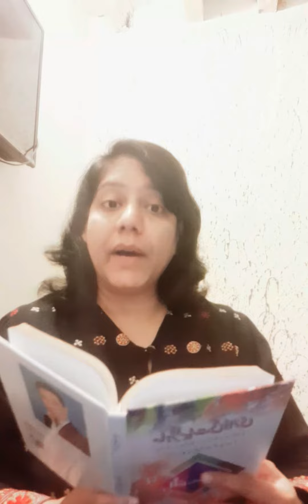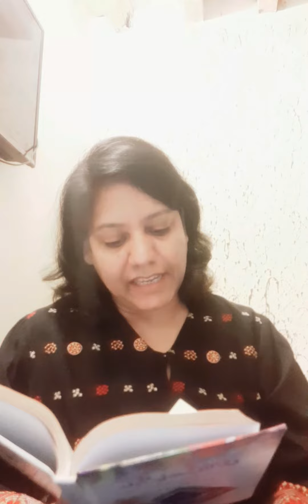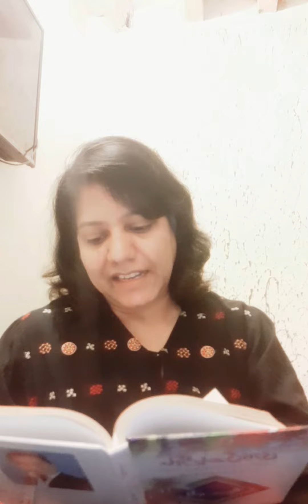You are "SPECIAL" dont be ORDINARY.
Book : Mahir e Nafsiyat ki Diary
Reader : Shabana Syed
Writer : Sabir Chauhdery